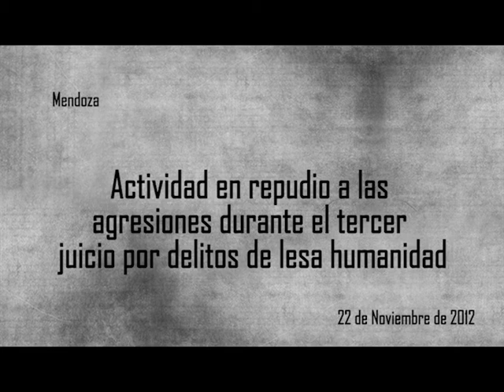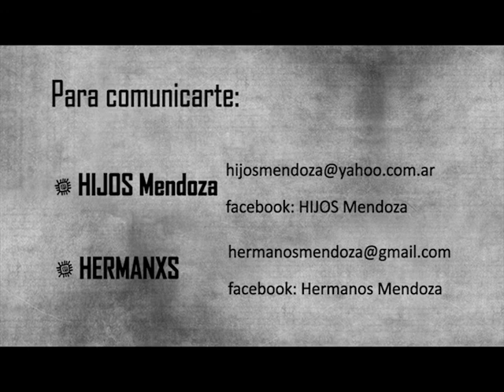conferencia de prensa por ataques en el 3er juicio a los genocidas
El 22 de noviembre de 2012, organismos de derechos humanos realizaron una conferencia de prensa en repudio de los actos dañinos realizados sobre el recordatorio a l@s compañer@s detenid@s-desaparecid@s.
Acompañemos a l@s familiares y a l@s testigos en los jucios!